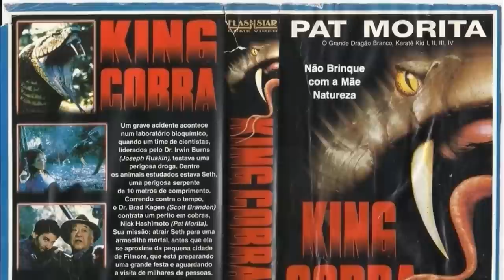10 Biggest Movie Snakes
NO, we won’t be including serpent-like dragons like Shenron or Manda. These are purely snakes or serpents that have no hands or feet whatsoever. The list might surprise you, it will bring back lesser-known monsters that were quite frightening to a lot of us while we were younger. We have also put in the big famous ones as well and just a spoiler, it won’t be a kaiju that tops this ranking, so stay till the end to find out who the biggest of them all is. So let's get to it fam.

MindQ does not own the rights to these videos and pictures.